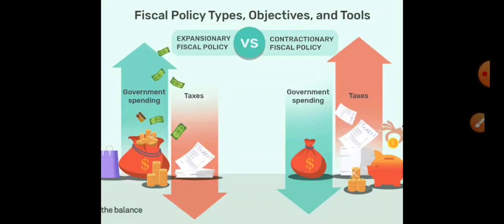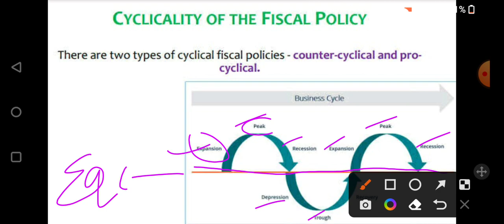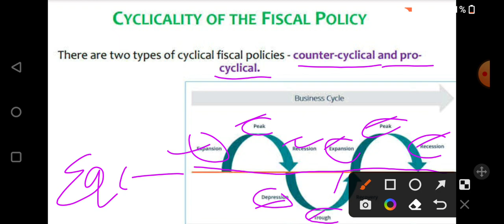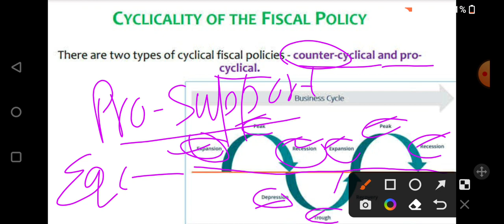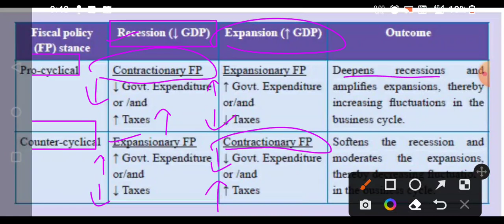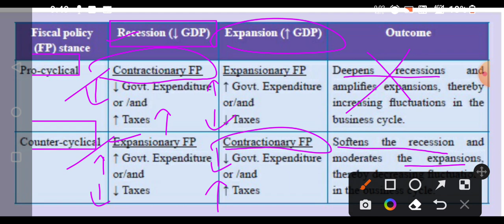Pro- Cyclic & Counter - Cyclic Fiscal Policy | Expansionary & Contractionary Fiscal Policy | Economy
Fiscal policy
Expansionary Fiscal Policy
Contractionary Fiscal Policy

cycles of Economy
expansion
recession
depression

procyclic Fiscal Policy
counter Cyclic Fiscal Policy

Indian Economy topic